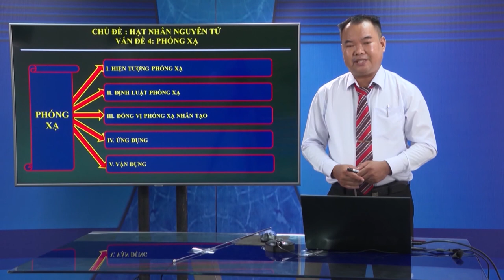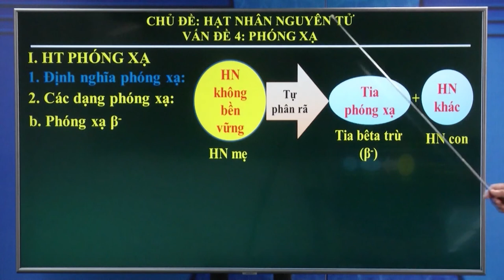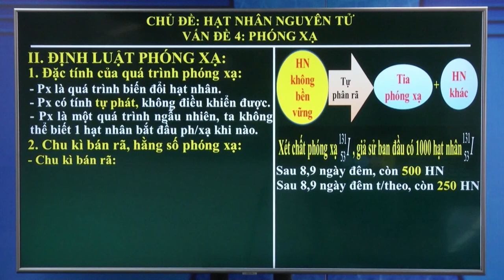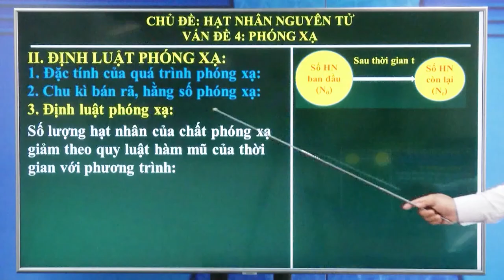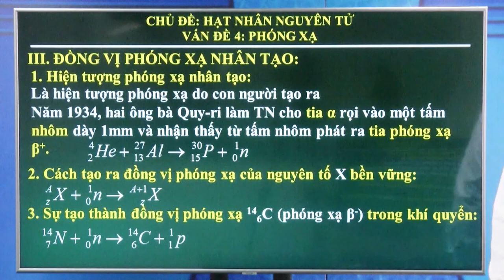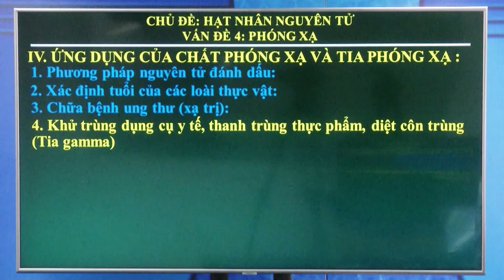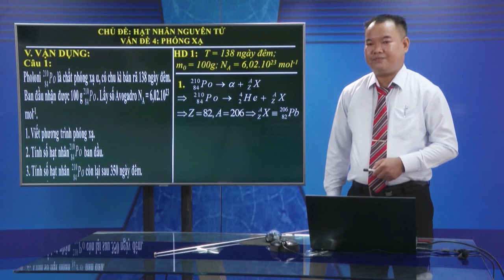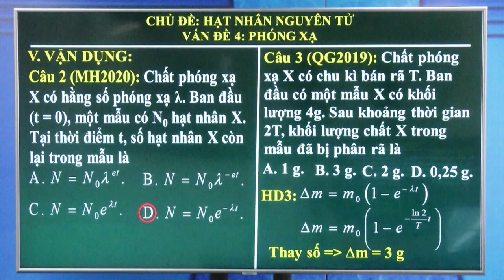DẠY HỌC TRÊN TRUYỀN HÌNH MÔN VẬT LÝ : HẠT NHÂN NGUYÊN TỬ PHÓNG XẠ